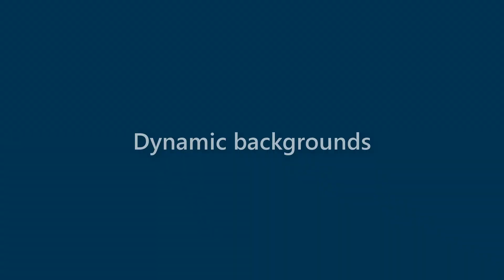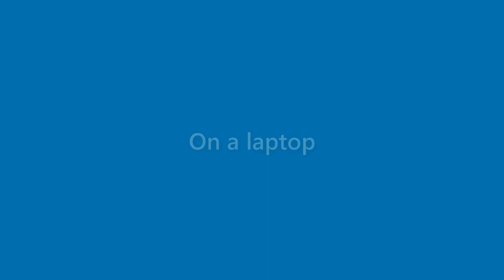Ryleigh Vang - appearance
Name Look - Ryleigh Vang - appearance. In this video we present "Ryleigh Vang" name look and feel in various scenarios.
This video will cover:
How does "Ryleigh Vang" look as a personal letterhead?
How does "Ryleigh Vang" look on a business card?
How does "Ryleigh Vang" look on a computer/laptop screen?
How does "Ryleigh Vang" look with different background colors?
How does "Ryleigh Vang" look with various fonts?